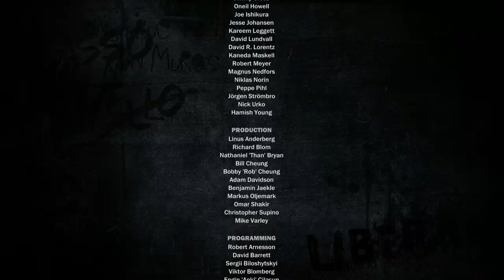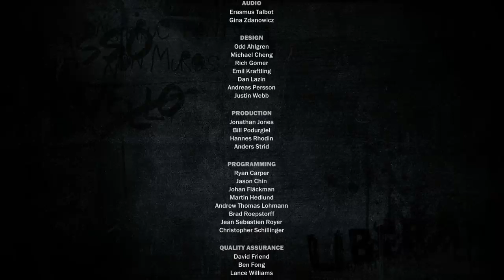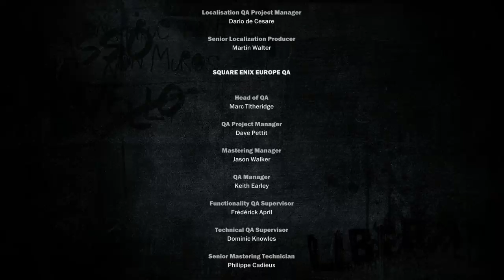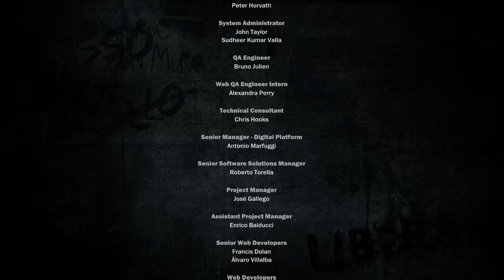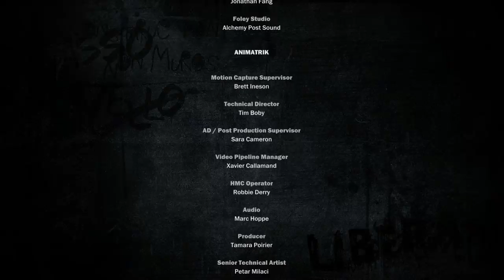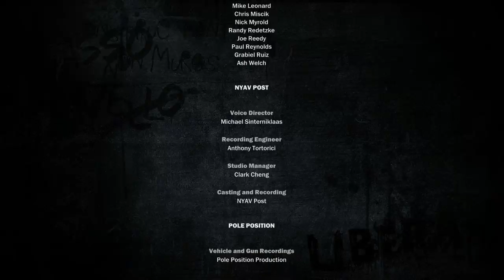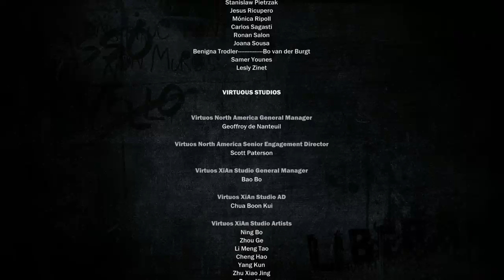Just Cause 3 - #29 Fim.